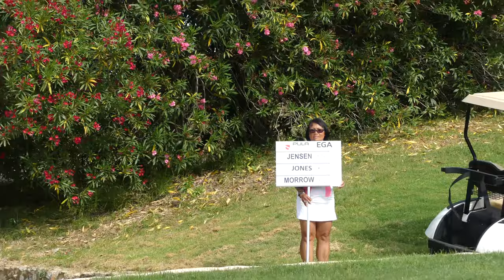2016 European Seniors' Championship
Played at Pula Golf Resort, Mallorca, Spain, from 9th to 11th June 2016.